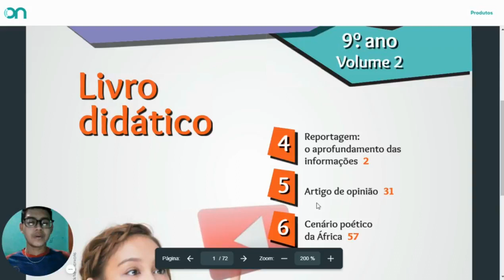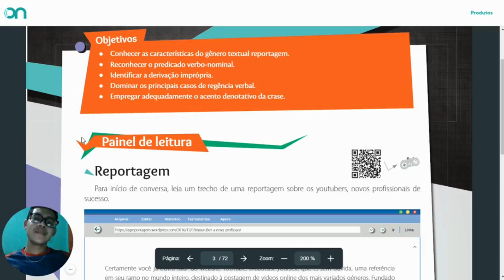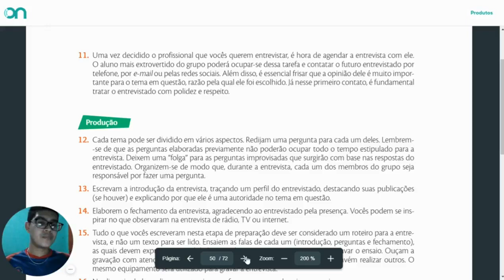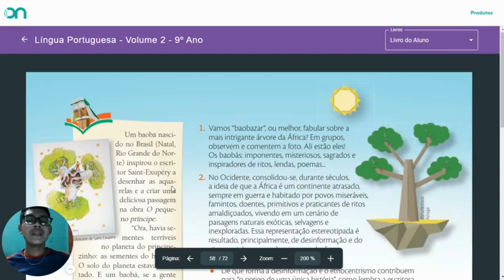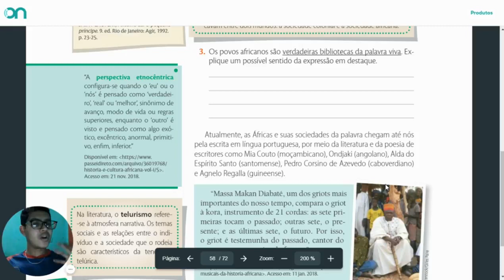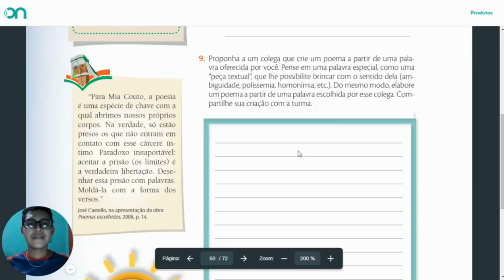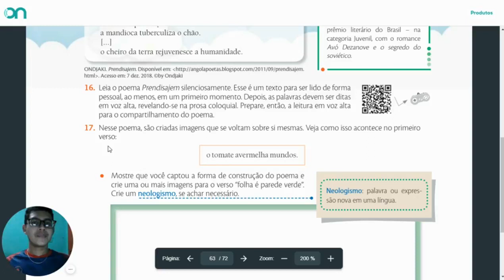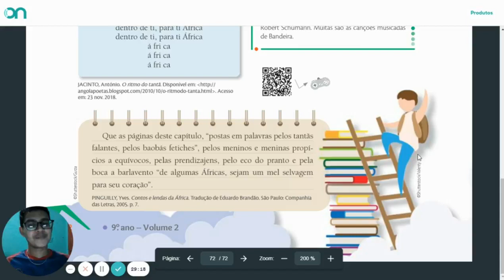Disciplina: Língua Portuguesa | Assunto: Capítulo 6 - Cenário poético da África | Data: 07/06/2021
Finalização do conteúdo.